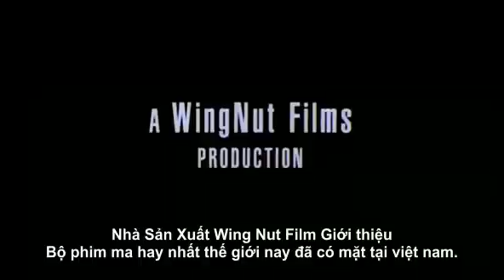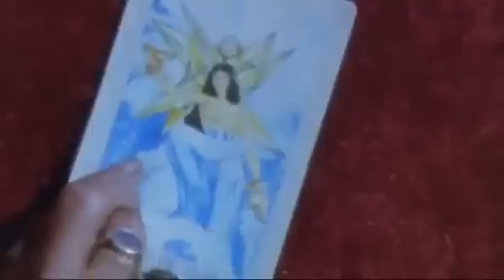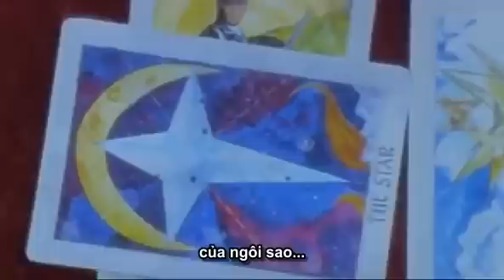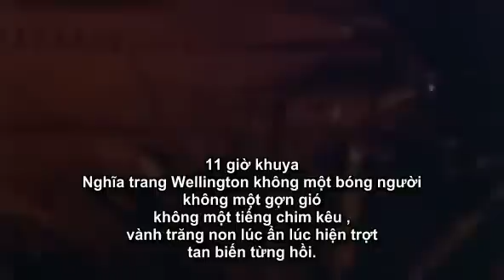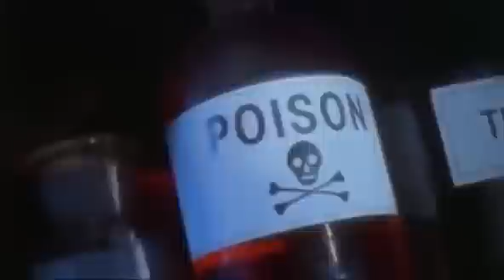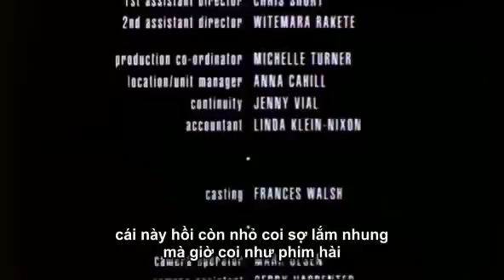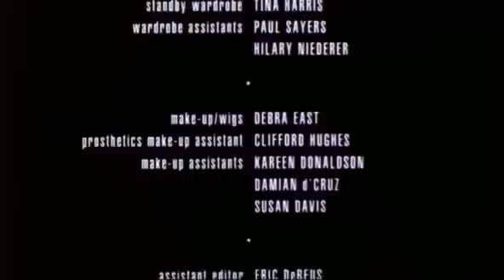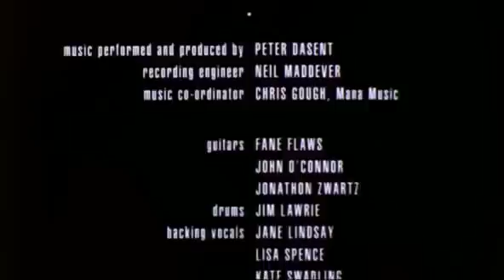Phim Kinh DỊ 2017|Tạo Vật Quỷ Dữ| Phim Kinh Dị Hay Nhất 2017 Vietsub